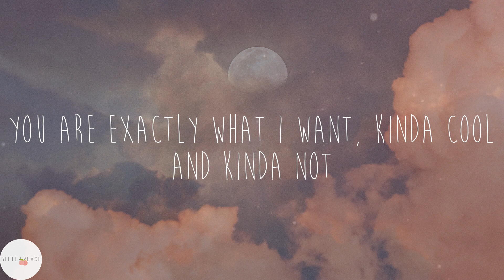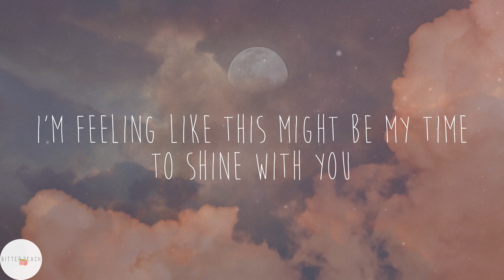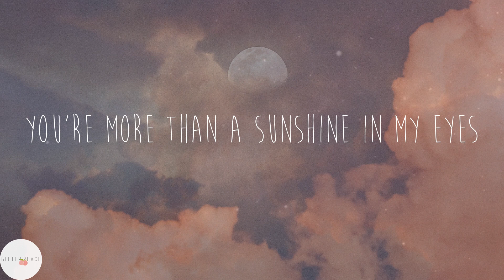Nicky Youre - Sunroof (Lyrics)